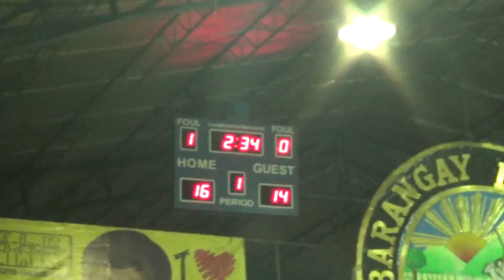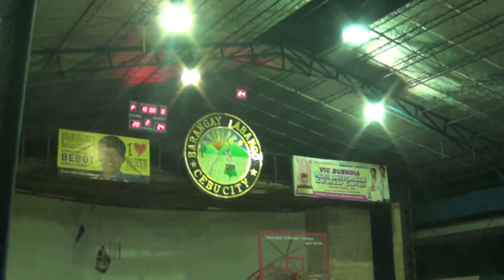Bon Ami vs Cekalco 1st Quarter 2016 WildCard